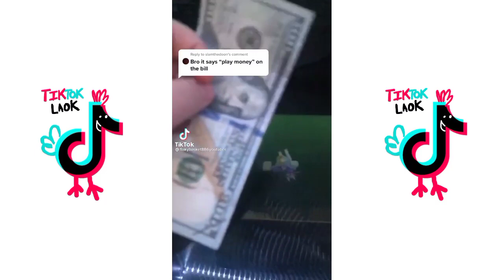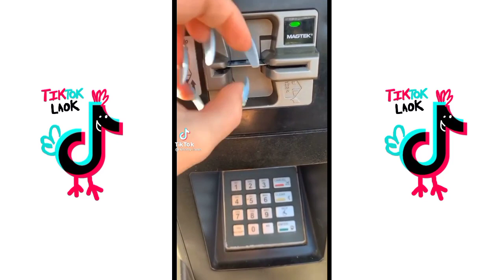ORANGUTAN IN MY ROOM